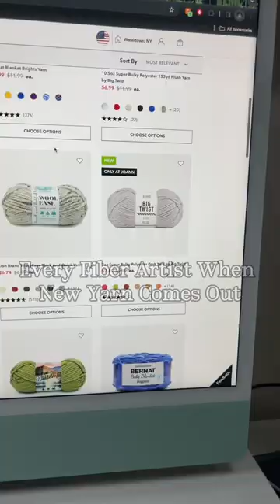Every Fiber Artist When New Yarn Comes Out 🧶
I love blanket yarn, of course I had to get one of every color! Can’t wait to try it with my next project!!